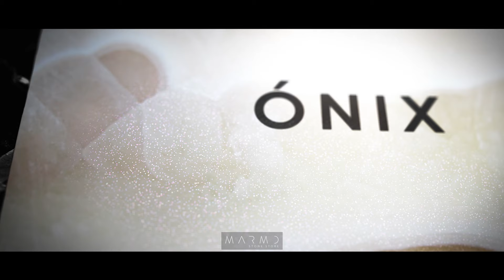Atreve a conocer a Marmo Stone Store